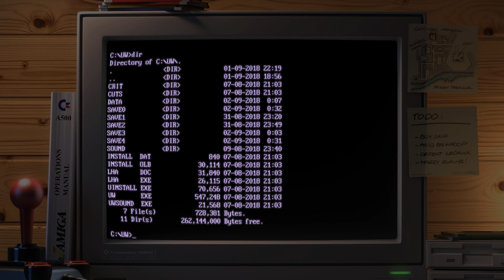Eviltar presents: Ultima Underworld, Just like Yesterday | Part 2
Deeper I delve.  What baddies will find me in the darkness tonight... -- Watch live